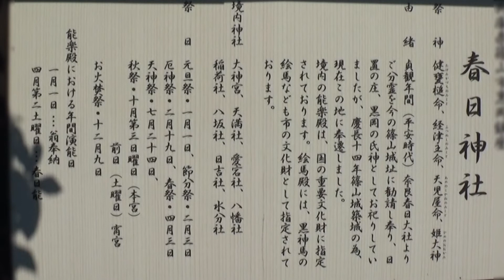30秒の心象風景19340・春日神社由緒～丹波篠山・リカちゃんの旅～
春日神社の神門脇に案内板があります。
平安時代に奈良の春日大社より分霊勧請したとあります。
慶長14年、篠山城築城のため現在の地に移されたようです。